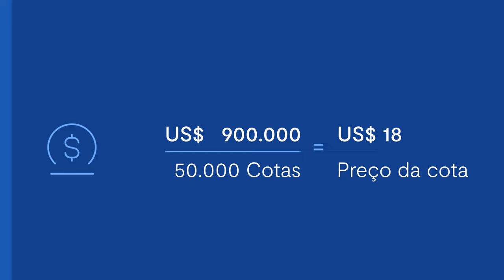Como funcionam a precificação e oferta de cotas para Mutual Funds?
Nesse vídeo, explicamos como funcionam a precificação e oferta de cotas para Mutual Funds, que são negociados pelo NAV, o Valor Patrimonial Líquido. Assista ao conteúdo e saiba todos os detalhes!